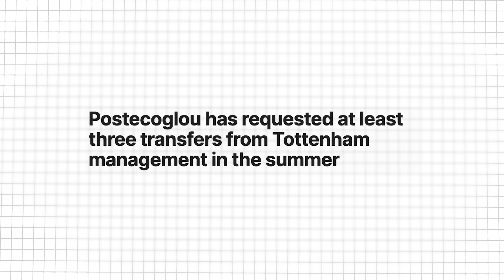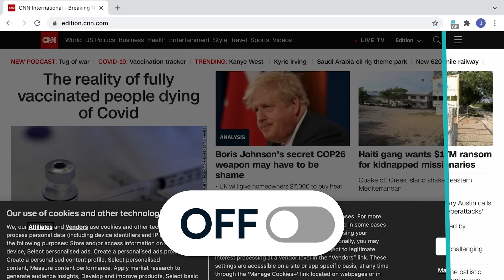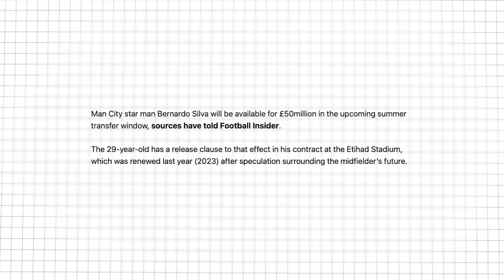One Player EVERY Premier League Club MUST Sell!